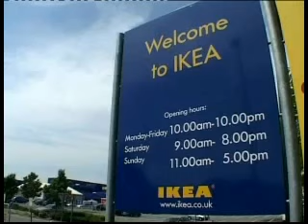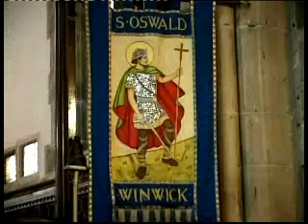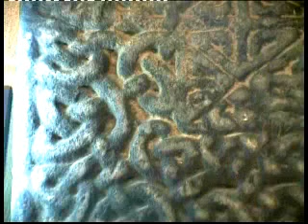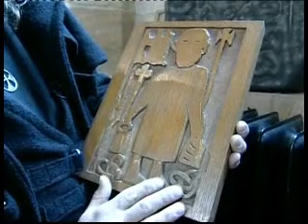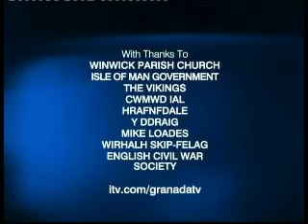Winwick Church, Mark Olly, Lost Treasures S1 E1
Mark Olly the story of Winwick Church Lancashire - Lost Treasures.